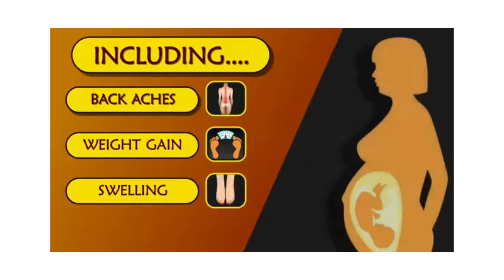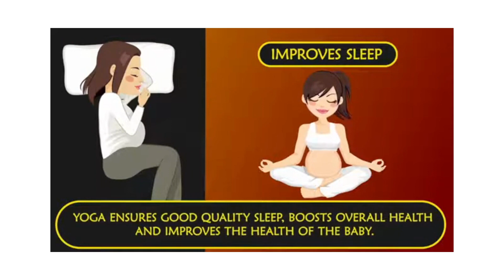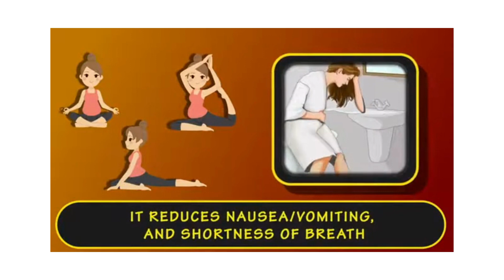The Pregnant Woman's Guide to Staying Active and Healthy